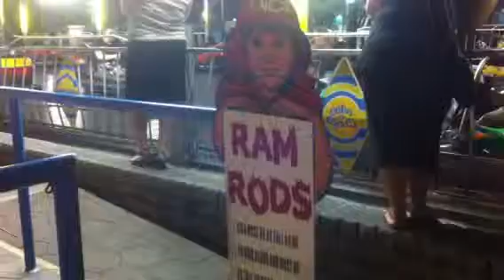Vijeth and Vishruth in Phoenix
Playing unlimited rides at Castles and coasters...